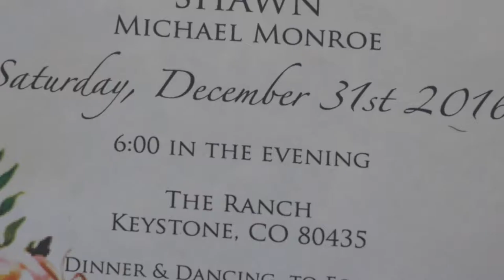Keystone Ranch Colorado Wedding